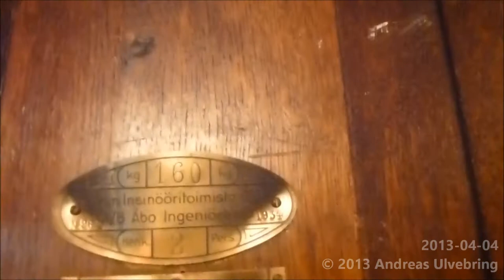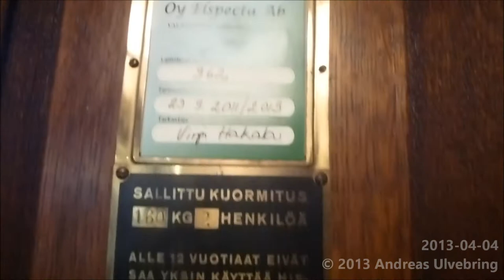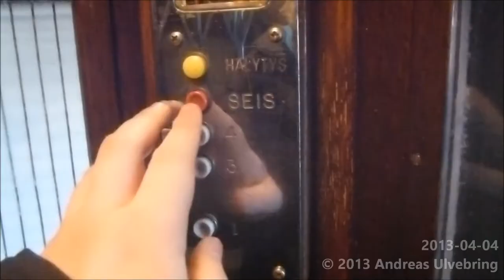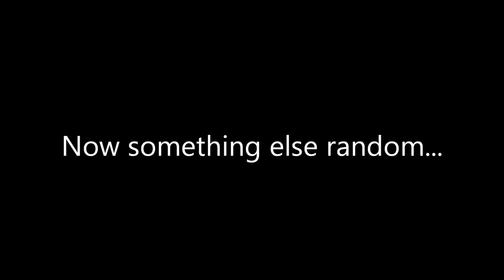Amazing Classic 1934 Schindler/Turun Insinööritoimisto Traction Elevator @ Kauppiaskatu 4B, Turkuu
Built in 1934 by Turun Insinööritoimisto O/Y